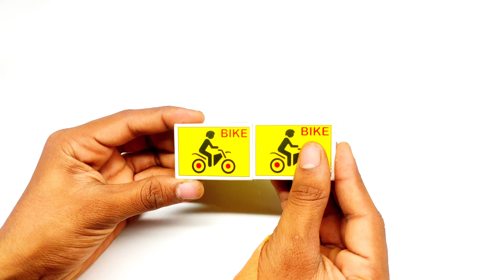How to make matchbox ice cream cycle rickshaw at home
How to make matchbox ice cream cycle rickshaw at home matchbox ice cream rikashaw

hello friends is channel par apko diy projects
videos dekhneko milegi

In this video, I am going to show you how to make matchbox at home using dc geared n20 motor 600rpm 12v. You can easiy make it by following the easy step by step video. I am making it using  ice cream stick and 3.7v battery, matchbox, switch, etc..

***videos  link ***

how to make cycle rickshaw at home /loadingll

How to make matchbox rikashaw

 matchbox ice cream cycle rickshaw

How to make matchbox cycle rickshaw

How to make matchbox cycle rickshaw at home

make a matchbox ice cream cycle rickshaw

Diy matchbox ice cream cycle rickshaw

Diy ice cream cycle rickshaw from matchbox

make a ice cream cycle rickshaw from y

Diy matchbox ice cream cycle rickshaw at home

matchbox ice cream cycle rickshaw at home

Tech raj